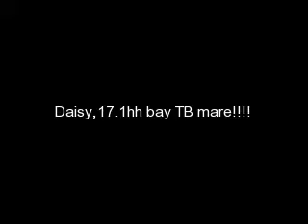This is for Daisy(who is for sale!)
This is my 17hh bay TB mare Daisy!!Daisy is for sale because she is being wasted at present.She is 16yo but still loves to work and would willing work all day!She can do Elementary/Medium(she can do higher) level Dressage and she was at Moulton Dressage college for 6 years teaching the pupils who were coming up in the levels of Dressage.Has been wintered out.